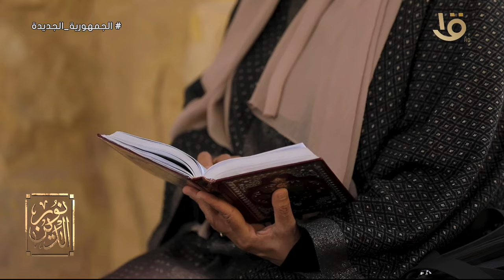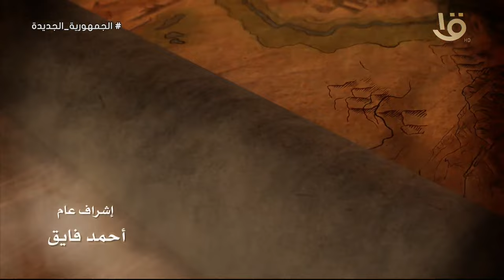9 رمضان الحلقة التاسعة من برنامج نور الدين مع فضيلة الدكتور علي جمعة.. كاملة 19-3-2024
نور الدين | 9 رمضان الحلقة التاسعة من برنامج نور الدين مع فضيلة الدكتور علي جمعة.. كاملة 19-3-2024